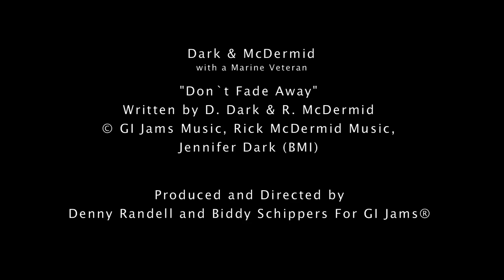GI Jams Veterans Day Show - 'Don't Fade Away', Dark & McDermid, Marines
GI Jams Veterans Day Show - Rick McDermid from Dark & McDermid performs his song "Don't Fade Away".   His late writing partner Donnie Dark was a decorated Marine .

For more music, info and features on Dark & McDermid visit their GI Jams profile

Support Our Military Artists.